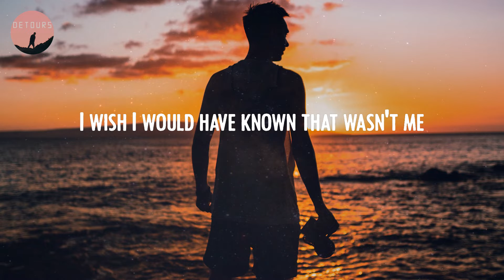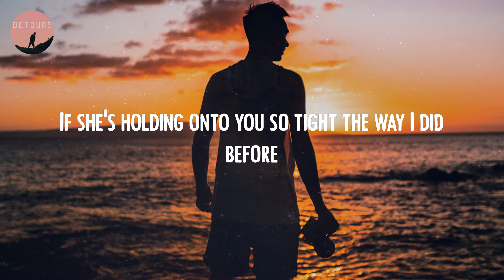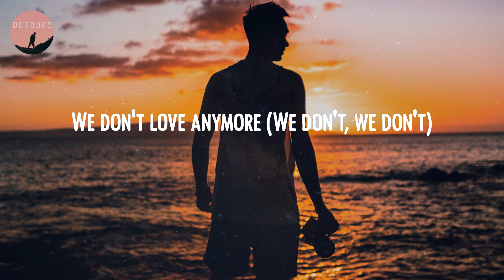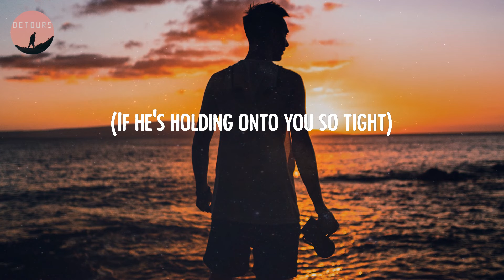Charlie Puth - We Don't Talk Anymore (Lyrics)